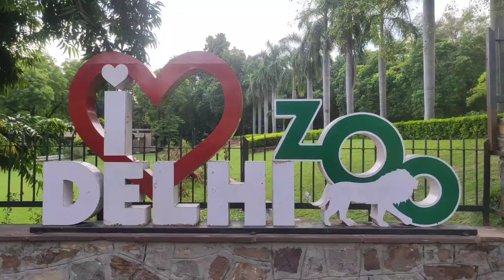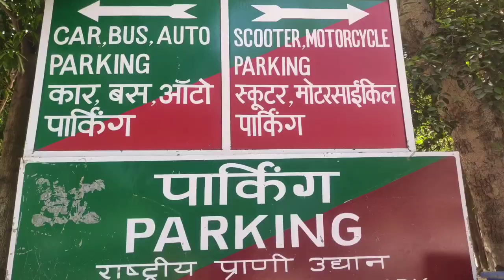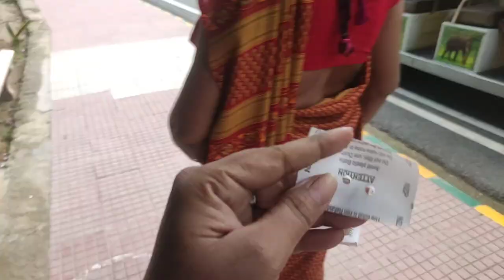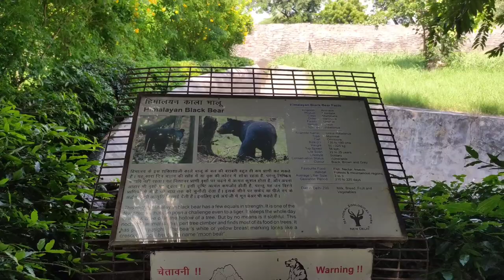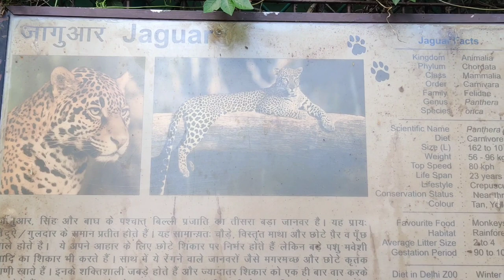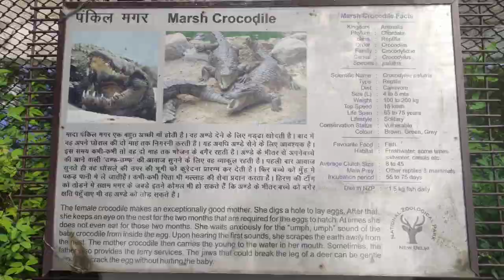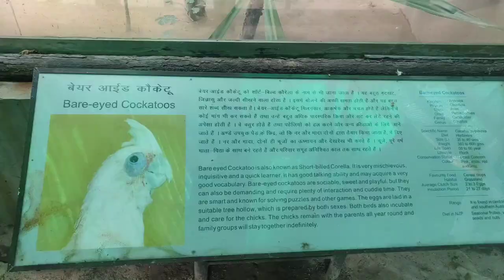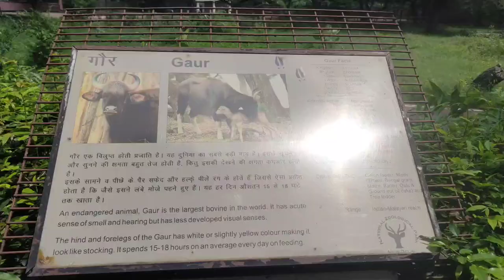Delhi zoo - Delhi zoo all animals | Delhi zoo online ticket booking, ticket price Delhi chidiya ghar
In this video, i have shared all information related to delhi zoo ticket price 2023 , delhi zoo online ticket booking , delhi zoo timings , delhi zoo nearest metro station , location , parking , what's allowed and not allowed , cloak room charges , battery operated vehicle charges of delhi zoo , delhi chidiya ghar , delhi chidiyaghar , delhi zoo all animals , zoo in delhi , zoo delhi delhi zoological park 2023 along with taking you on a full tour of delhi zoo , delhi chidiya ghar , delhi chidiyaghar , delhi zoo all animals , zoo in delhi , zoo delhi delhi zoological park 2023 , so make sure to watch this video till the end to know everything.

National zoological park - Delhi zoo
Near purana qila , mathura road , pragati maidan , new delhi

Delhi zoo vlog 2023, delhi chidiya ghar , delhi chidiyaghar , delhi zoo all animals video 2023 , zoo in delhi , zoo delhi delhi zoological park
Chidiya ghar delhi mein kahan per hai
Chidiya ghar delhi ticket
Delhi chidiya ghar ki ticket kitne ki hai
दिल्ली चिड़ियाघर व्लॉग 2023, दिल्ली चिड़िया घर, दिल्ली चिड़ियाघर, दिल्ली चिड़ियाघर सभी जानवरों के वीडियो 2023, दिल्ली में चिड़ियाघर, दिल्ली चिड़ियाघर दिल्ली प्राणी उद्यान

Keep motivating and do like the video and leave your valuable comment.